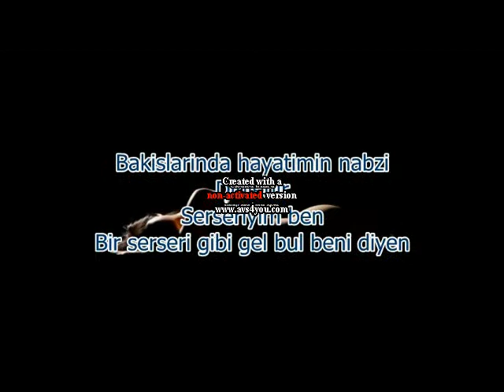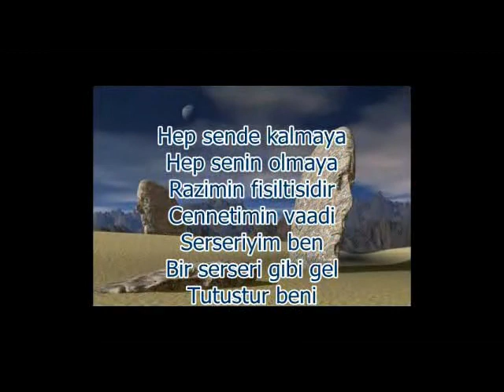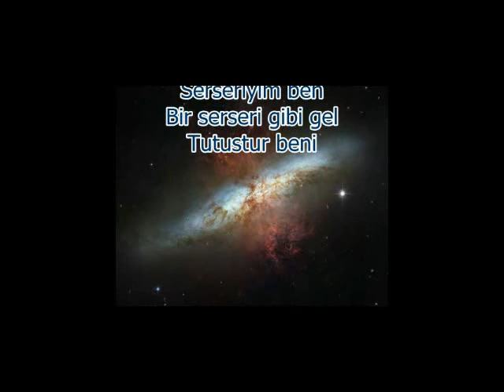davet - nabun sima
Nabun Sima comes from Cyprus and is valid as one of the most important turkish-speaking lyricists of the 20th century.